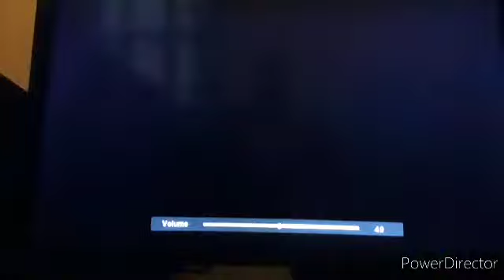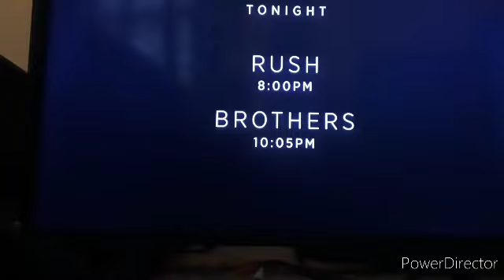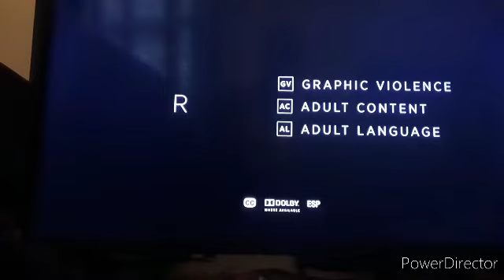HBO & Cinemax Promos Block on Friday August 28,2020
HBO Comedy
Cinemax West